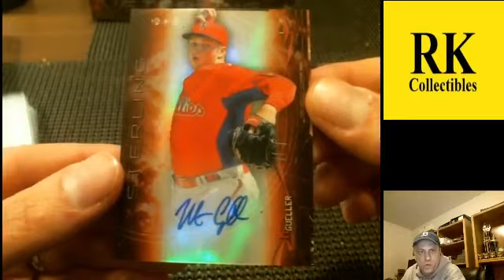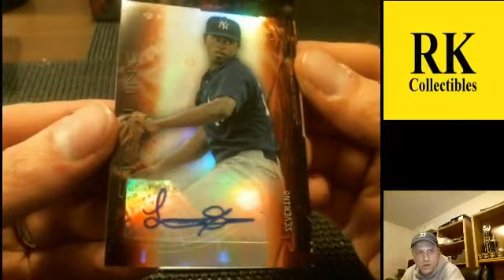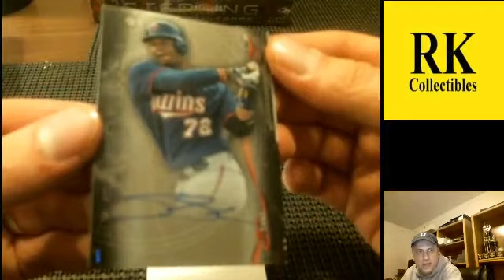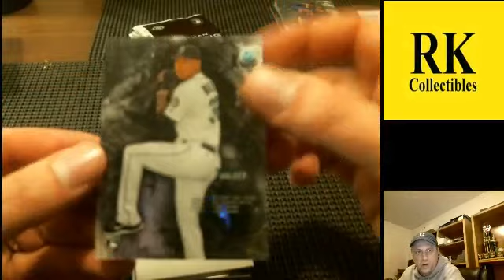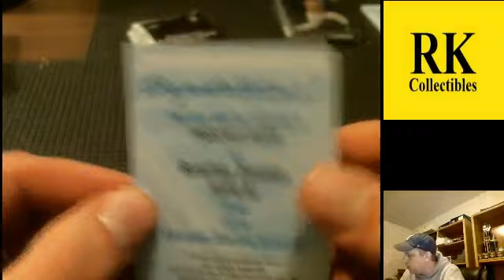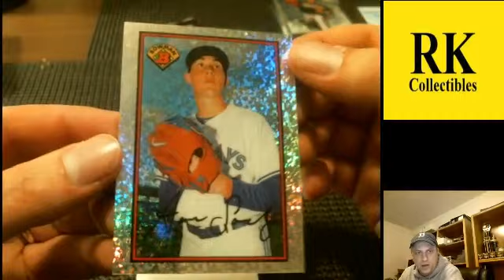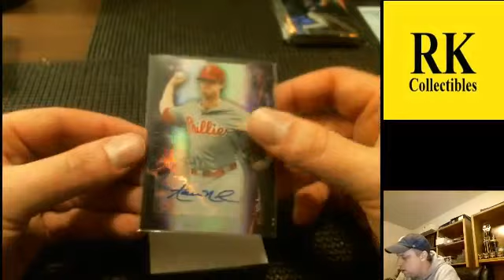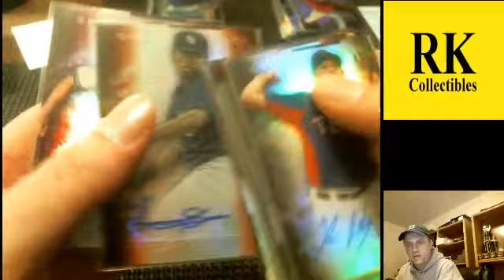2014 Bowman Sterling Baseball 2X Live Break #3